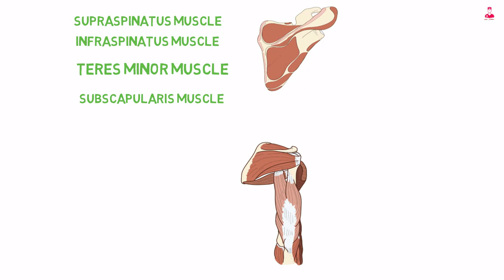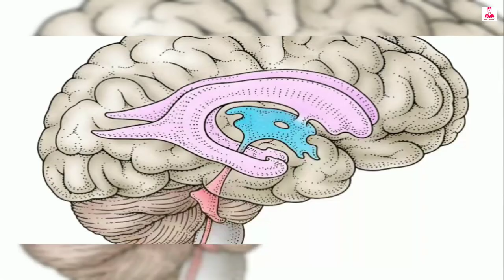rotator cuff [01] || supraspinatus muscle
الأربع عضلات الباقين من العضلات السته للوح الكتف وهما ال
Supraspinatus muscle
Infraspinatus muscle
Teres minor muscle
Subscapularis muscle.
بيترصصو جمب بعض علشان يحيطو بال scapula.
وبيكونو حاجه اسمها rotator cuff.
ودور ال rotator cuff .
هو أنها بتوفر الاستقرار التام والفعال لمفصل الكتف في وقت الحركه .
وبتساهم في تقريب وابعاد ودوران مفصل الكتف.
ال supraspinatus
Infraspinatus , teres minor muscles.
التلاته موجودين علي الجانب الخلفي من ال scapula .
وال insertion ل ٣ اربطه الخاصين بيهم ، بيكون ال
Greater tubercle of the humerus.
ال supraspinatus muscle
موجوده داخل ال
Supraspinous fossa of the scapula.
بتمتد أسفل ال
Acromioclavicular joint
لحد متوصل ل
يبقي الا insertion
هو ال greater tubercle of the humerus.
وال origin ل
Supraspinatus muscle.
هو كل ال supraspinous fossa of the scapula.
ووظيفتها انها بتساعد في إبعاد ال humerus
وبتحافظ علي استقرار .
Glenohumeral joint.